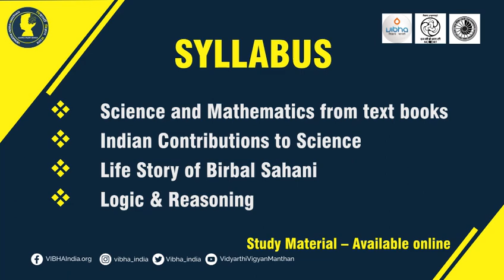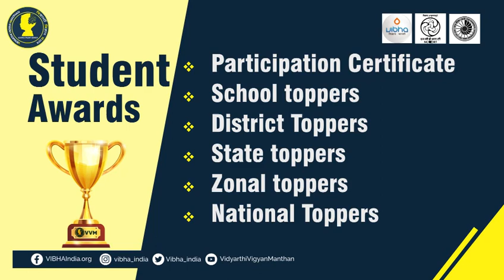VIDYARTHI VIGYAN MANTHAN (VVM) 2023